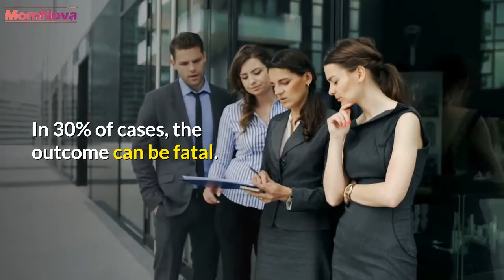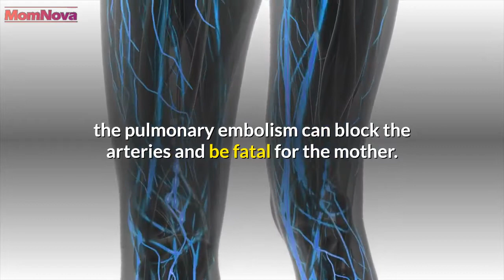What is the Risk of Pulmonary Embolism during Pregnancy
Pulmonary embolism is the leading cause of death in pregnant women, and yet it is not always easy to detect it. In this video, we will shed light on this subject, and explain the contributing factors as well as the possible treatments.

What is a pulmonary embolism?
Although unknown, this pathology is more frequent than it seems. Pulmonary embolism occurs when a clot that has formed in the legs - phlebitis - goes back to the heart and blocks the pulmonary artery.
Pregnant women are more likely to be affected by this disease, with one in 1,000 pregnancies affected by embolism. In 30% of cases, the outcome can be fatal.

What are the causes of pulmonary embolism?
Why is the pregnant woman more affected? The first explanation is that the uterus, when enlarged, compresses the veins and prevents the blood from circulating properly. The hormonal fluctuations undergone during pregnancy can be an aggravating factor: "Hormones, in particular estrogens, damage the wall of the vein, which can also undergo a real trauma during the delivery. Except pregnancy, hormonal treatments can also favor the development of phlebitis, that it is those which one undergoes within the framework of stimulation of ovulation, or with the pills of 3rd and 4th generations, which have been the subject of many controversies recently.

Symptoms of pulmonary embolism.
If pulmonary embolism is so complicated to detect during pregnancy, it is because its symptoms are similar to those experienced by almost all pregnant women. For example, the feeling of heavy or swollen legs can be a sign of phlebitis, as well as being a common side effect of pregnancy. Just like gaining weight, feeling short of breath with the slightest effort, or heart rate. which is accelerating. So many mild symptoms and completely common for most pregnant women, but which can also alert your doctor. It is then necessary to compare the different symptoms and family history to assess the risks and be able to make a diagnosis.

How can we treat pulmonary embolism?
As we have seen, if the clot is large, the pulmonary embolism can block the arteries and be fatal for the mother. This is why, as soon as the diagnosis is mentioned, the expectant mother is immediately treated with anticoagulants.
These are heparin stings, which work faster than tablets. It is prescribed throughout pregnancy, and generally up to six weeks after delivery. The risk remains because the vessels were shaken at birth.
The mother is then followed by a pulmonologist or a cardiologist to check that everything is back to normal. And during a future pregnancy, the doctor will prescribe preventive treatment to avoid the risk of recurrence.